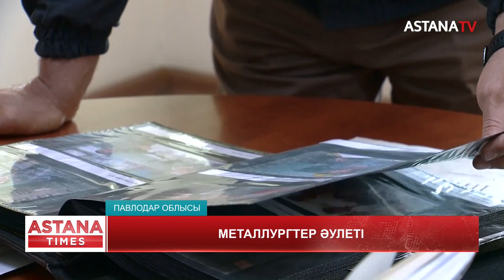Павлодарда еңбек өтілі 200 жылға жақындаған металлургтер әулеті тұрады